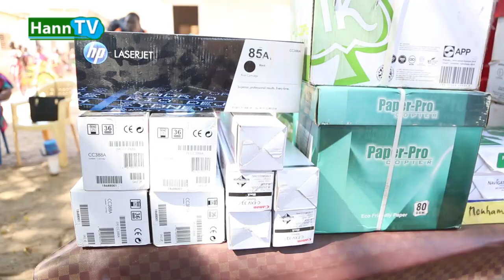Don de matériel didactique et produits détergents par le "collectif Montagne 6 la Diangué"